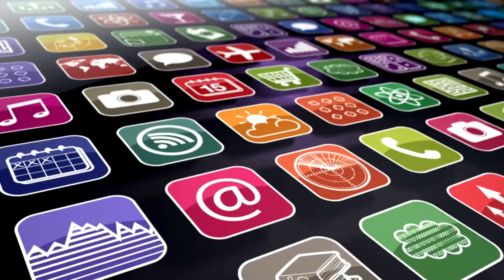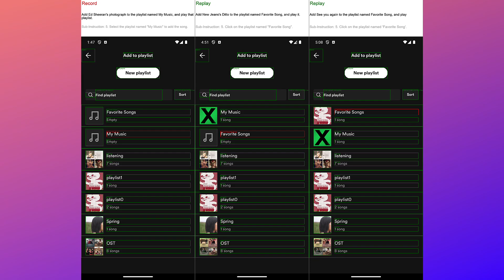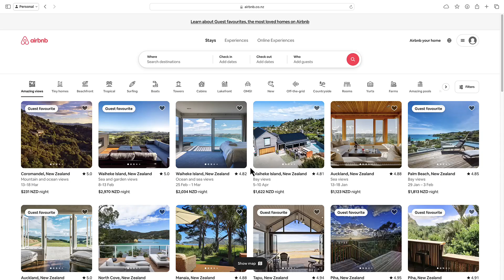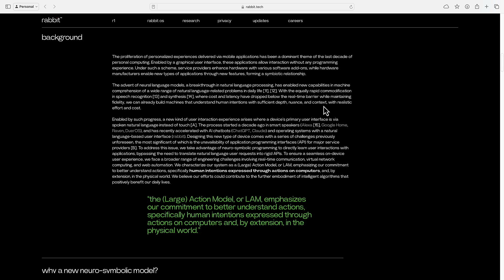Next Big AI Wave: Rabbit's Large Action Model which will change the way we interact with Computers🚀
In this video we will discuss Rabbit an startup company who have harnessed the power of Large Action Model with the power of Pattern Recognition using neuro-symbolic programming to interact with application in real time as human does